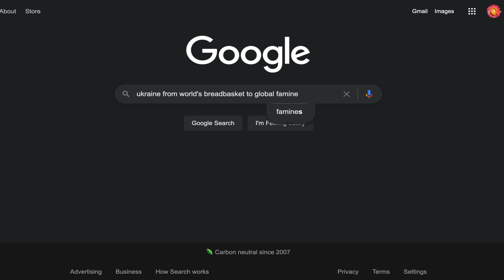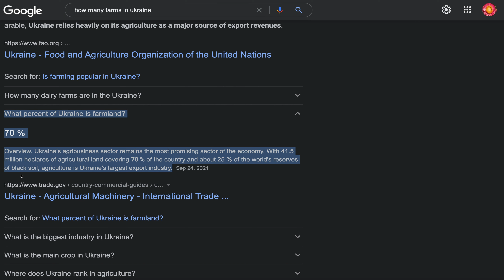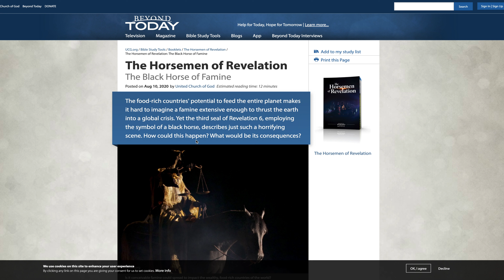Ukraine From World's Breadbasket To Global Famine 4-3-2022 | Organic Slant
Ukraine From World's Breadbasket To Global Famine.